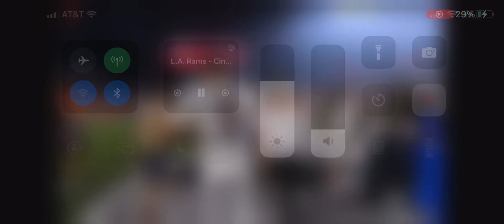Joe Burrow ESPN Postgame Interview | Rams vs Bengals NFL 2023